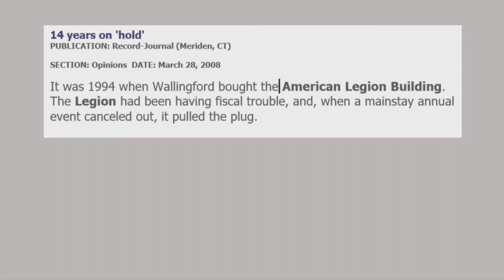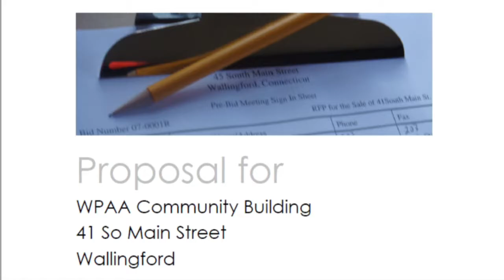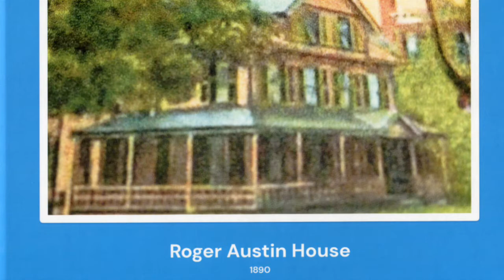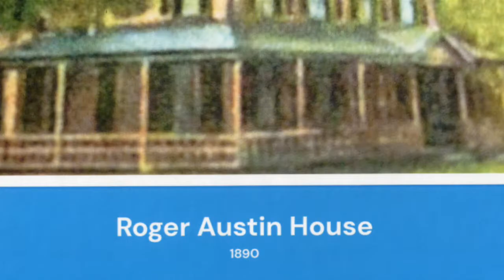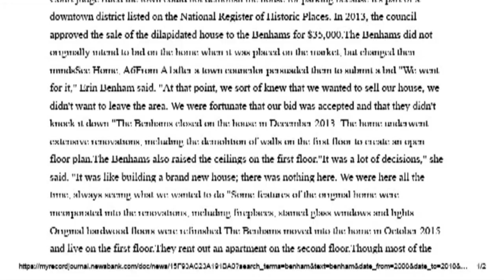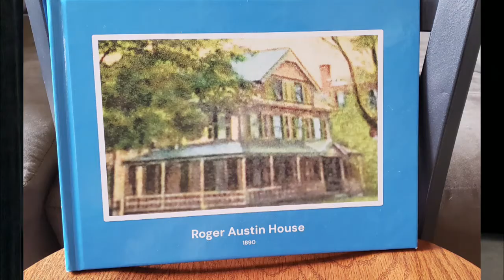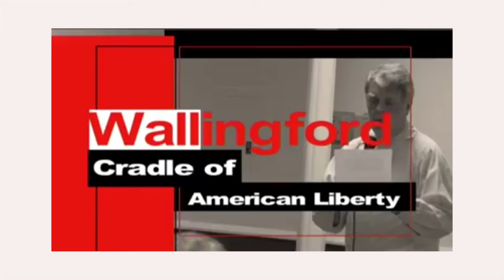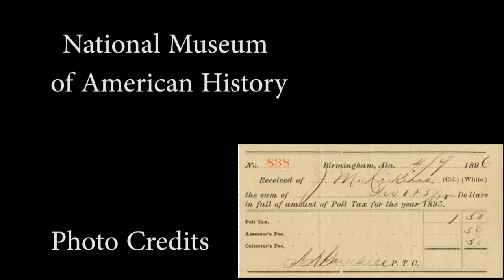41 So Main St. A Home on The Parade Ground in Wallingford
This conversation touches upon what we do and do not know about our community's history, how one building consumed our imaginations for more than a decade, and how it had been a  gathering place for many personal memories for 75 years. The Roger S Austin House is Notable Property in Wallingford, CT.